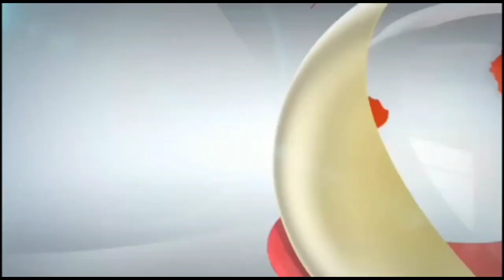कुशीनगर में बाढ़ ने की किसानों की फसलों की तबाही, जिम्मेदार मौन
खड्डा तहसील क्षेत्र का मामला.